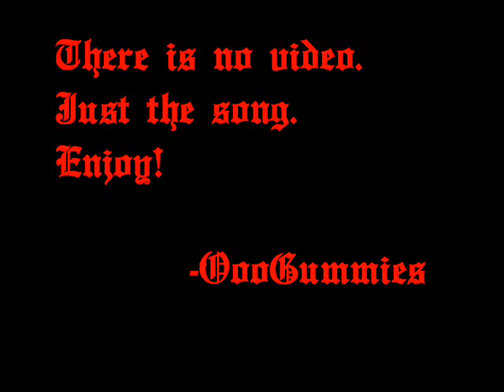2Pac Too Short 4 Tha Hustlaz